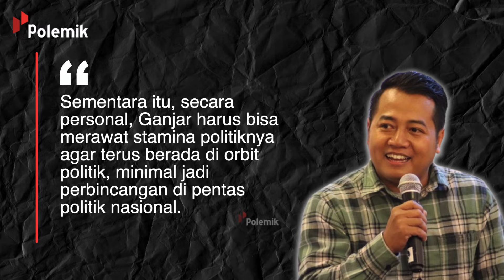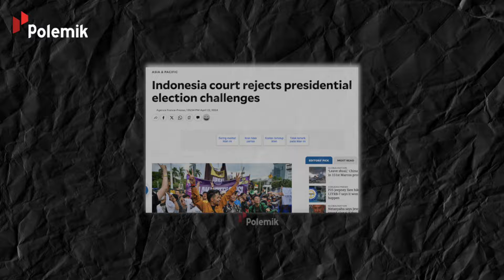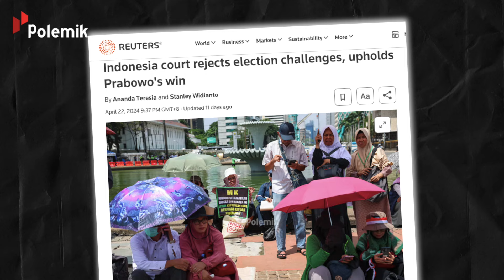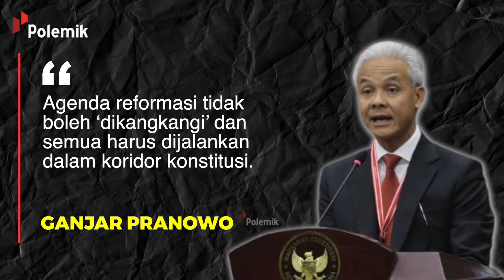SEGERA DIPANGGIL KPK?! Nasib Ganjar Diujung Tanduk Setelah Kalah Pilpres 2024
Hasil perhitungan suara mengumumkan jika Prabowo Subianto dan Gibran Rakabuming Raka berhasil memenangkan kontestasi pemilihan presiden dan wakil presiden 2024. Dengan begitu, Anies dan Ganjar otomatis kalah dalam pilpres kali ini. Lantas bagaimana nasib Ganjar setelah kalah?